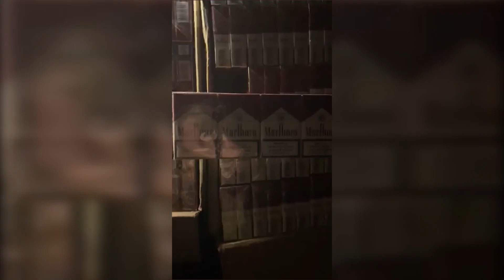На кордоні з Румунією та Молдовою затримано понад 15 тисяч пачок сигарет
Прикордонники на ділянці Чернівецького загону запобігли двом спробам незаконного переміщення сигарети через кордон.
Сьогодні вночі, у ході реалізації оперативної інформації, прикордонний наряд спостерігав рух групи осіб з пакунками в бік кордону з Румунією, на ділянці відділу «Селятин». Щоб зупинити порушників, прикордонники здійснили попереджувальні постріли, після яких невідомі, покидавши пакунки, почали тікати. За 400 метрів від кордону правоохоронці виявили 22 ящики з сигаретами, у яких знаходилось майже 11 тисяч пачок сигарет без акцизних марок.
А учора на ділянці відділу «Сокиряни» військовослужбовці Чернівецького загону теж помітили групу осіб, які з пакунками незаконно перетнули кордон з Молдови в Україну. Порушники, помітивши охоронців кордону, почали тікати та, почувши попереджувальні постріли, покидали пакунки, в яких було майже 5 тисяч пачок сигарет.
Тривають заходи по встановленню осіб, причетних до обох випадків протиправної діяльності. Сигарети будуть передані співробітникам ДФСУ.